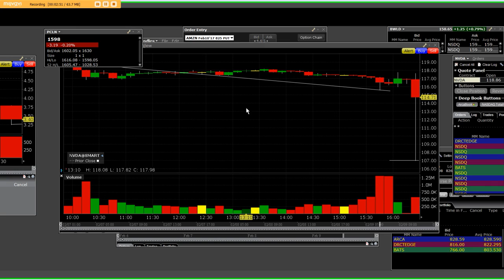NVIDIA beats by $0.15, beats on revs; guides Q1 revs above consensus (116.38 -2.23)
After hours earning release NVDA DROPS FROM 117 DOWN TO 107 Bounce right back how trade quarterly earnings based on headline numbers release
• Reports Q4 (Jan) earnings of $1.13 per share, $0.15 better than the Capital IQ Consensus of $0.98; revenues rose 54.9% year/year to $2.17 bln vs the $2.1 bln Capital IQ Consensus.
• Co issues upside guidance for Q1, sees Q1 revs of $1.90 +/-2% (Approx $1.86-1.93 bln, excluding non-recurring items, vs. $1.87 bln Capital IQ Consensus Estimate.
• For fiscal 2018, NVIDIA intends to return $1.25 billion to shareholders through ongoing quarterly cash dividends and share repurchases (Prior guidance was $1.2 bln)